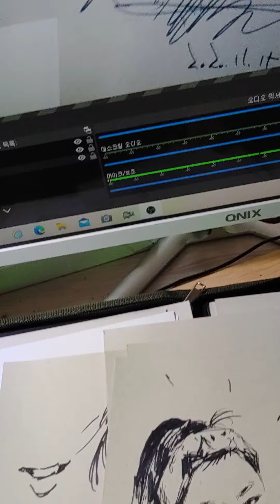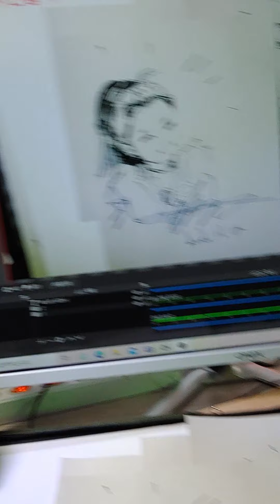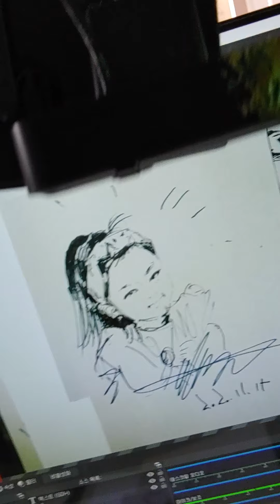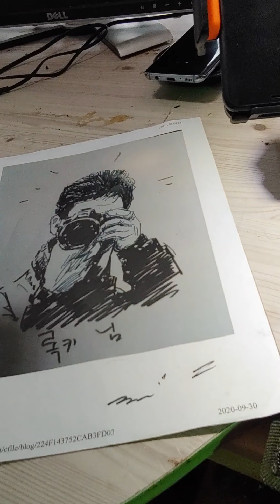어쩌다 일 없는날...